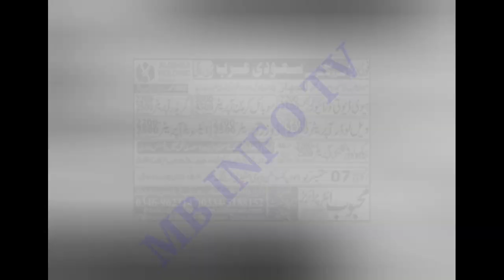Today overseas jobs in pakistan|Uae Saudi arab qater ka visa|saudi rial rate and visa update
today Pakistan news
Saudi news Today|today letast news|today new update|saudi news Hindi urdu
saudi riyal rate news saudi Arabia
today international jobs ads in
Pakistan news paper
Uae work visa, iraq work visa, Bahrain work visa
Saudi arb ka visa
Dubai ka visa
Bahrain ka visa
qater ka visa
Malaysia ka visa
Europe ka visa
Rumania ka visa
Uzbekistan ka visa
Gulf jobs for Freshers
Nukri gulf
سعودی عرب ویزہ دوبئ ویزہ مسقط یورپ ویزہ قطر ترکی ملائیشیا ازبکستان ویز
O
ہ